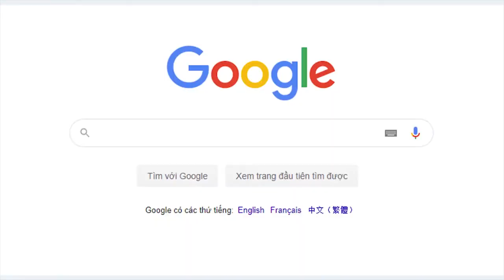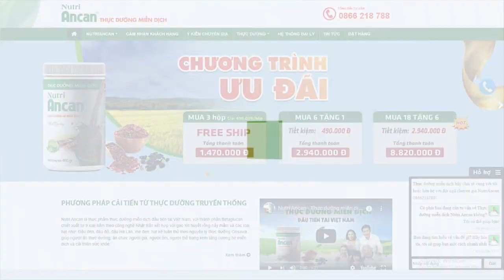Món ngon thực dưỡng - Đậu cuốn rong biển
Nối tiếp chuỗi video chia sẻ về các món ăn thực dưỡng tốt cho sức khỏe. Trong video tiếp theo này, quý vị sẽ được hướng dẫn cách thức làm món đậu cuốn rong biển.
 Với nguồn chất dinh dưỡng cao, rong biển được coi là một thực phẩm có tác dụng "kỳ diệu" đối với sức khoẻ như: ngăn ngừa ung thư, tăng cường chức năng tuyến giáp, tốt cho tiêu hóa, cải thiện sức khỏe tim mạch, huyết áp, giảm cholesterol...
Cùng tham khảo trong video này cách chế biến rong biển cùng đậu phụ cho bữa ăn thêm phong phú quý vị nhé.

KÊNH YOUTUBE CHÍNH THỨC CỦA NUTRI ANCAN - THỰC DƯỠNG MIỄN DỊCH